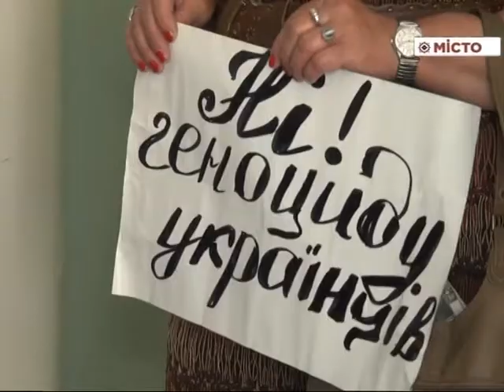МВК – виконком по тарифах